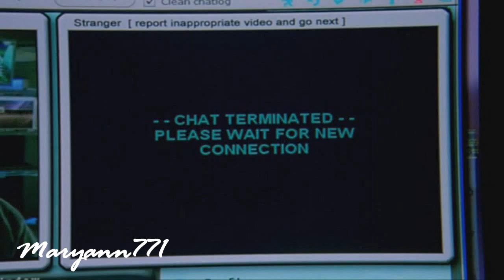CSI:NY II Holding on and Letting Go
I finally managed to make new csi ny vid.Please CBS, bring this show back!! I loveee it!! It's THE BEST TV SHOW! CSI NY FOREVER!!

CSI NY CBS
Song: Holding on and Letting Go by Ross Copperman